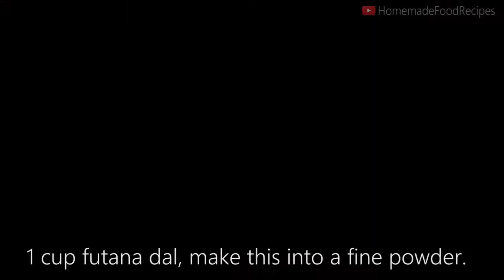Ribbon murukulu recipe | Homemade food recipes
Easy and simple steps for preparing murukulu at home!